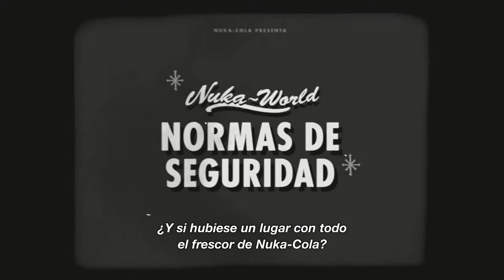FALLOUT 4 Canción de Nuka World con Botellín y Chapita PS4⁄XBOX ONE⁄PC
Fallout 4 song of the nuka world botellin here in opinagamer